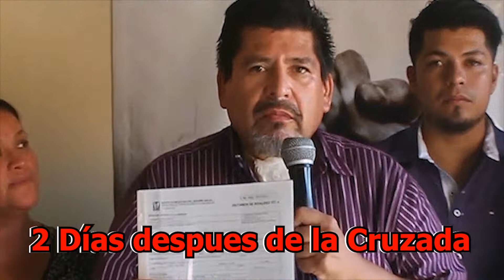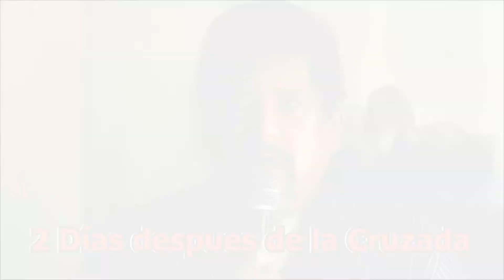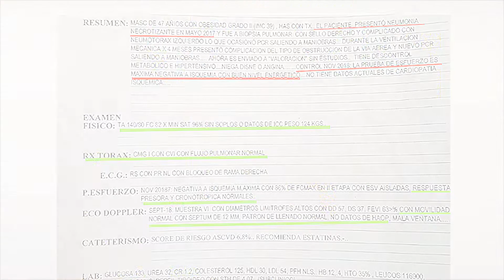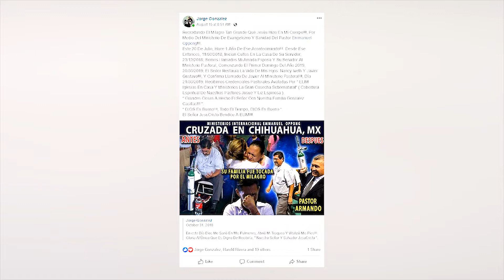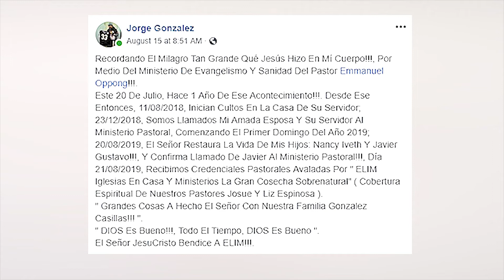MILAGRO DE SANIDAD INCREÍBLE/INCREDIBLE HEALING MIRACLE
(SPANISH VERSION)

EMMANUEL OPPONG INTERNATIONAL MINISTRIES /
MINISTERIOS INTERNACIONAL EMMANUEL OPPONG